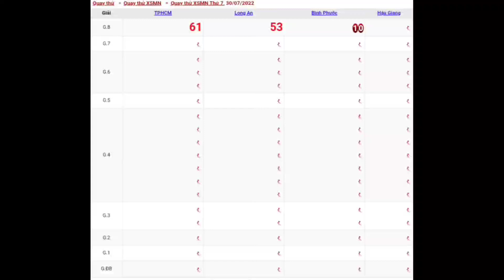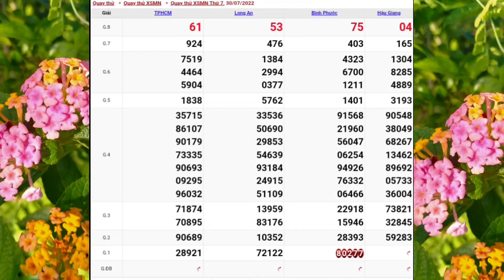XSMN • Quay Thử Xổ Số Miền Nam P3 Hôm Nay Thứ 7 Ngày 30-07-2022